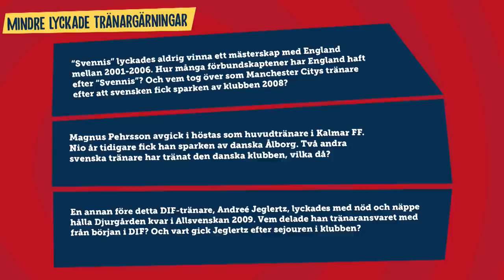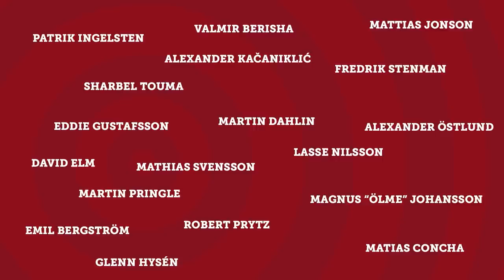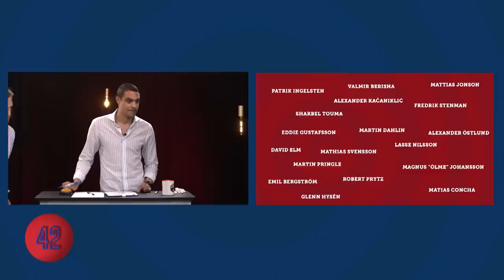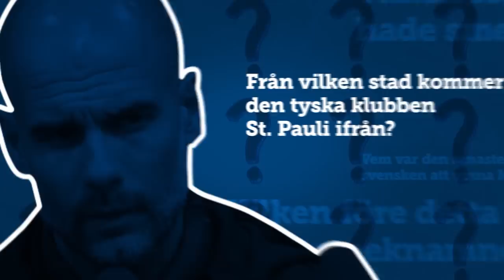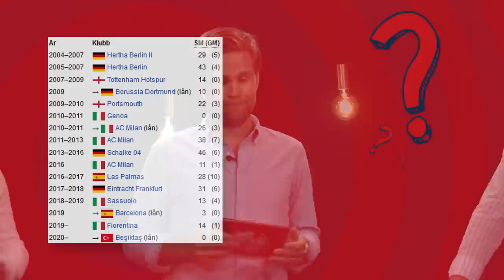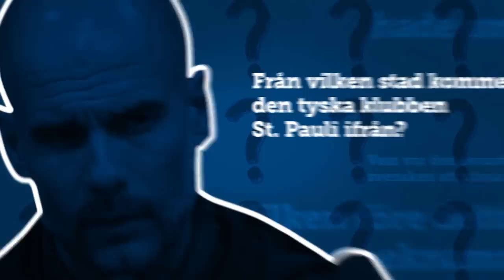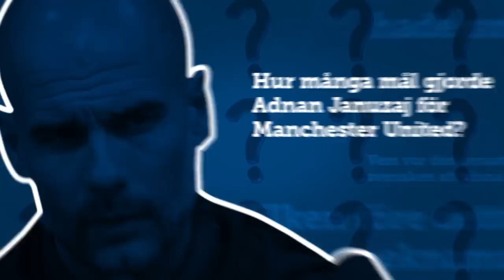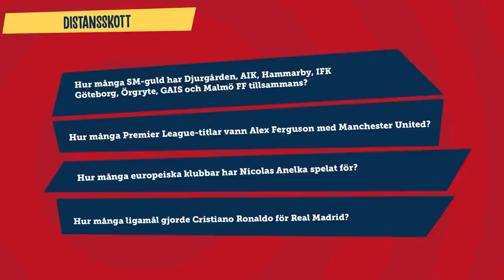Quizaleta S1:Match 8 | Gusten Dahlin & Christoffer Svanemar vs Bobbie Friberg da Cruz (o Ranagie)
Detta är säsong 1 av frågesportsprogrammet Quizaleta som spelades in våren 2020.
Covid19 hade precis lamslagit världen och ställt in all fotboll i Sverige och Europa, och vi på Dobb skapade en frågesport för att ha något nytt att sända. Efter ett antal försäsongsmatcher så inleddes till slut den första turneringen med två grupper med fyra lag i varje. Detta är match 8.

Deltagare:  Gusten Dahlin & Christoffer Svanemar vs Bobbie Friberg da Cruz
Inspelad: Våren 2020.
Tidigare publicerad på Dobb.TV. Se säsong 1, 2 och 3 av Quizaleta på
Producerat av: Dobb 2.0 AB